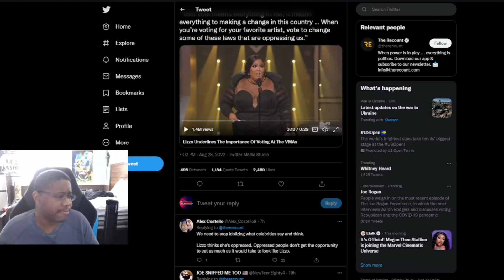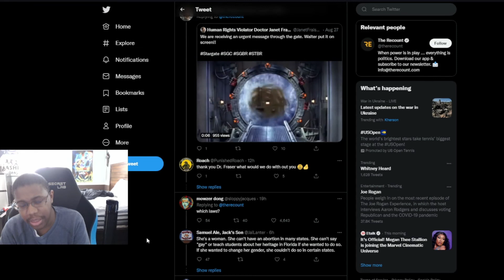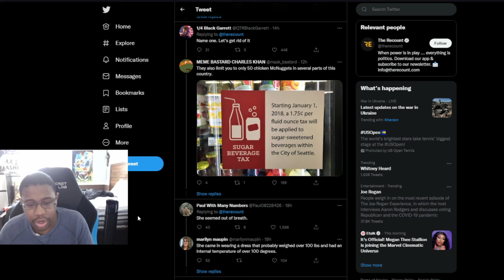Lizzo says she oppressed but she gets backlash trying to resonate with the average American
Lizzo says she is oppressed and try to resonate with people. Yet people call her out and that she doesn't resonate with the average American. She advocates for people to be like her even though we know that being over weight harms people than helping them.